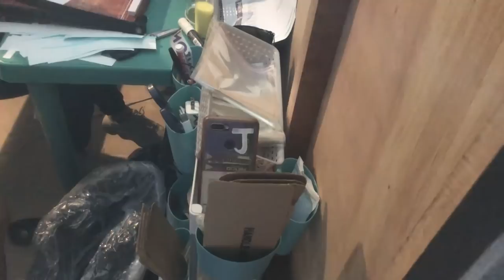Wednesday Tune Up Game | Medj Dinayo